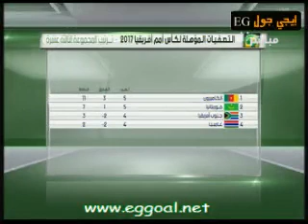اهداف مباراة موريتانيا 0-1الكاميرون |تصفيات امم افريقيا 3-6-2016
اهداف مباراة موريتانيا 0-1الكاميرون |تصفيات امم افريقيا 2017
موريتانيا والكاميرون